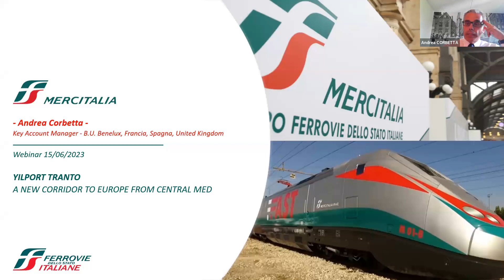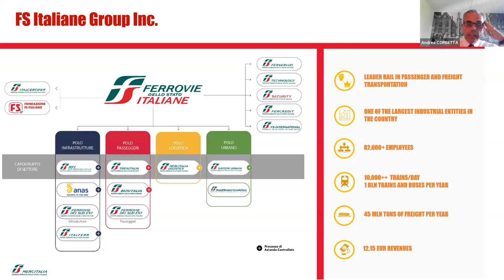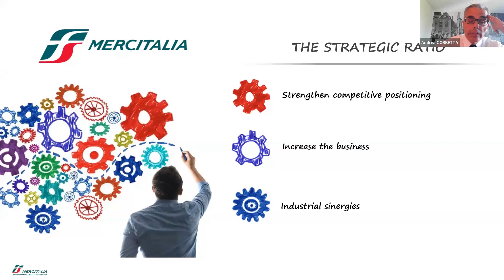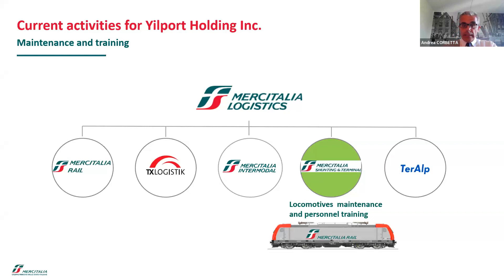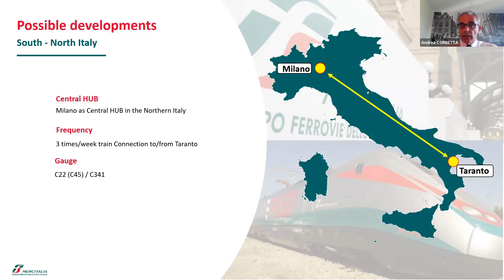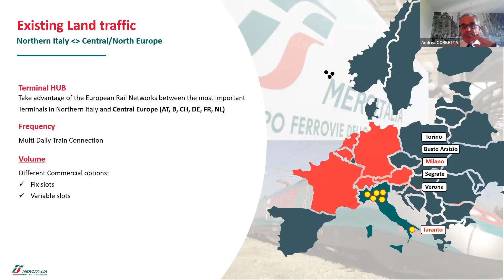04 - Andrea CORBETTA, Key Account Manager, Mercitalia Intermodal, (Logistics Hub, FS Italiane Group)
YILPORT TARANTO - A New Corridor to Europe From Central Med

Watch Our Panelists as They View Perspectives on Yilport's Taranto Terminal and Its Potential as a New Corridor to Europe from the Central Mediterranean